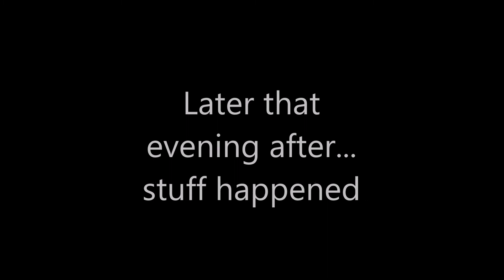"Butter Me Up" NW, Line Battle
We had low attendance yet held through the end.

If you are interested in joining our rifle reg please add me on steam Nowhere Doge.